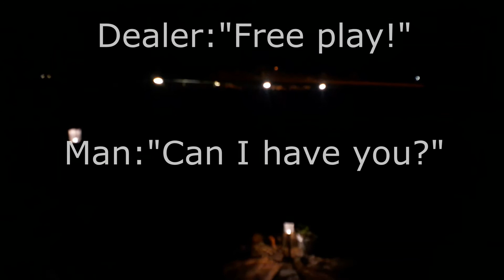GHOST Voices! He propositions Her She Says "NEVER!" 134B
mystery portals paranormal ghost evp Just another night at the Ghost House Speakeasy. The dealer calls for a "free play" as a young lady spurns a eager man's advances.

The haunted ghost house which stood where my garage is now may have served as a speakeasy in the 1920's prohibition era. It was torn down before my present house was built. My ghost EVPs are genuine. Many different ghosts from the past reside here, and their ghost voices tell a story of a by gone era. This is really not a ghost hunt . . .these ghosts speak for themselves. Enjoy these ghost videos.